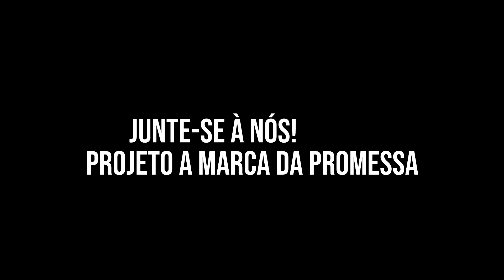Homenagem às mães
"Obrigado é muito pouco, presente não é tudo.
Mas, o reconhecimento, isso! Sim, é pra valer...
Meus sinceros agradecimentos por este momento.
Maio, mês referente às mães, embora é bom lembrar...
Dia das mães, que alegria é todo dia."